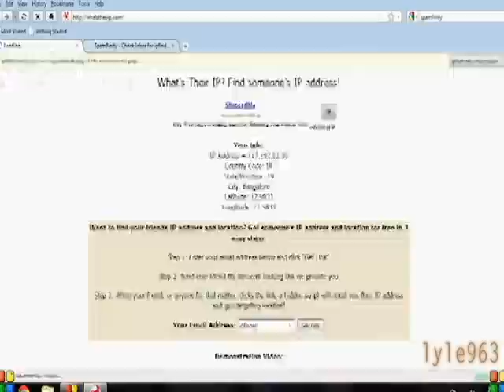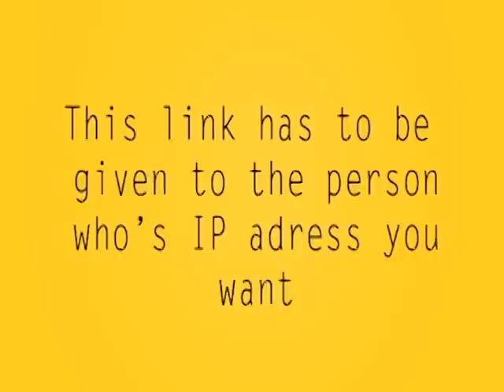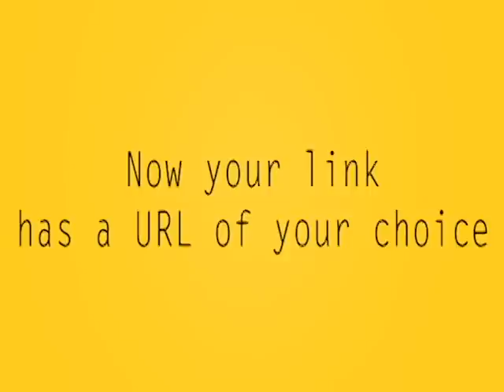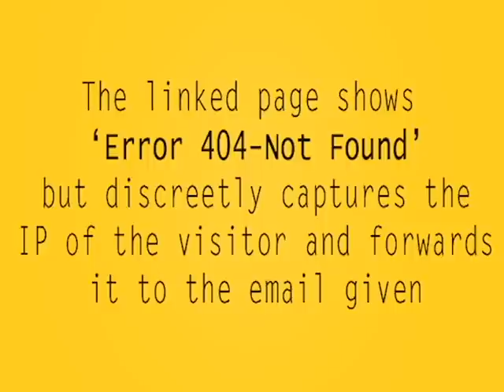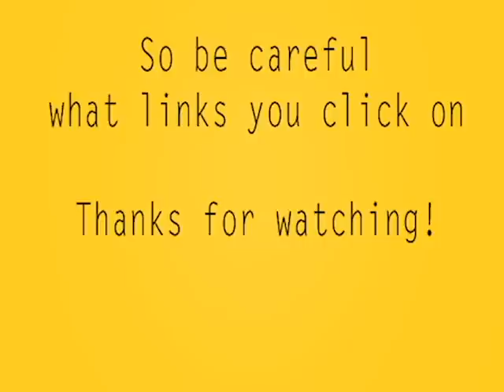How to find someones IP address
How to find someones IP address in less than a minute
by sending them a link containing an IP tracker.
4 simple steps to get a friends IP.